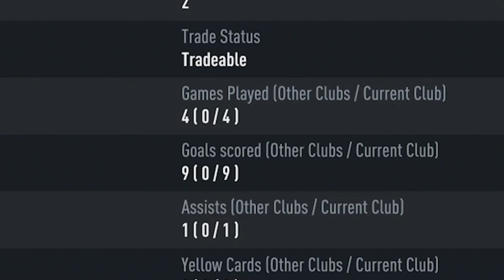TOTW SALAH FIFA 22.EXE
91 TOTW INFORM MOHAMMED SALAH PLAYER REVIEW FIFA 22

In this video I used INFORM SALAH the goat and damn boi u gotta check it out!